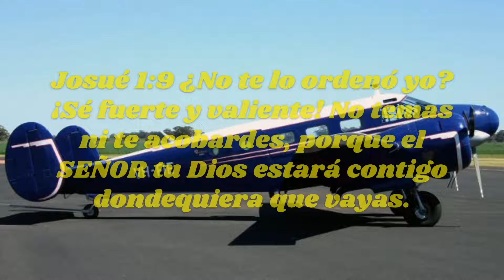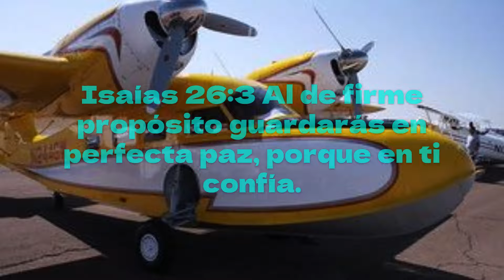Mateo 11:28 Venid a mí, todos los que estáis cansados ​​y cargados, y yo os haré descansar.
Isaías 40:28-31
28 ¿Acaso no lo sabes? ¿Es que no lo tiene oído? El Dios eterno, el SEÑOR, el creador de los confines de la tierra no se fatiga ni se cansa. Su entendimiento es inescrutable. 29 El da fuerzas al fatigado, y al que no tiene fuerzas, aumenta el vigor. 30 Aun los mancebos se fatigan y se cansan, y los jovenes tropiezan y vacilan, 31 pero los que esperan en el SEÑOR renovarán sus fuerzas; se remontarán con alas como las águilas, correrán y no se cansarán, caminarán y no se fatigarán.